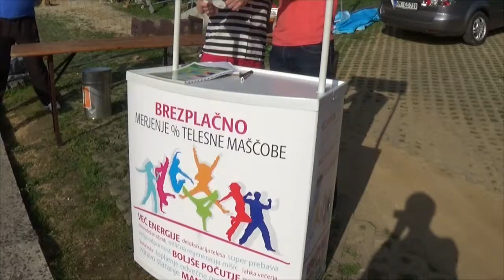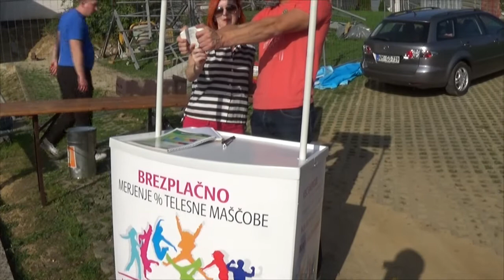5 na 5 KS Drska 2014